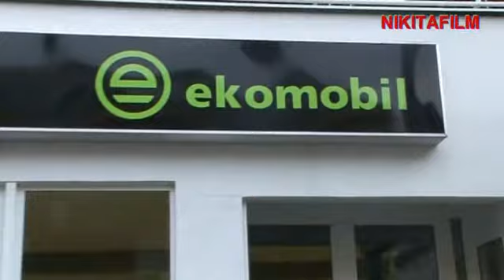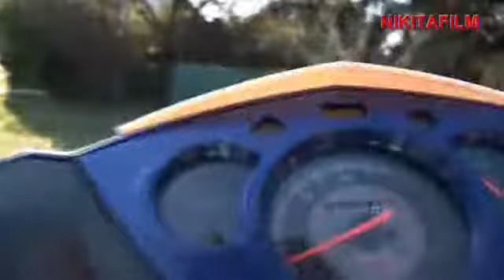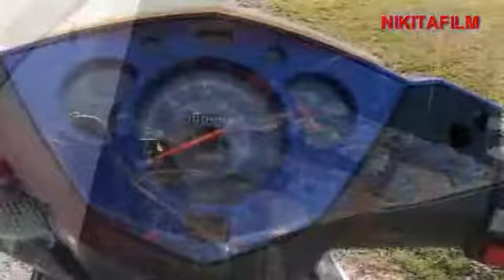ekomobil.flv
Ekomobil, ein Motorrad um 80 Cent auf 100 km.
Fahrspass und das geräuschlos. 130 km Reichweite, 100kmh Spitze.
Volltanken in 2-4 Stunden um 80 Cent !